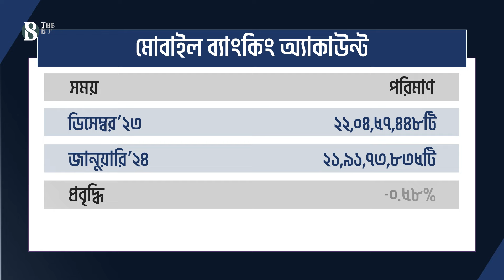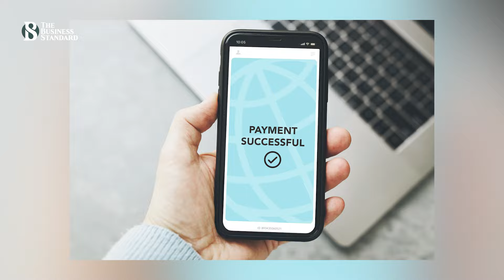লেনদেন বাড়লেও মোবাইল ব্যাংকিংয়ে কমছে অ্যাকাউন্ট সংখ্যা | Mobile Banking | The Business Standard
Mobile financial services lose 12.84 lakh users in January
২০২৩ সলের ডিসেম্বর মাসের তুলনায় ২০২৪ সালের জানুয়ারিতে দেশে মোবাইল ব্যাংকিংয়ের মাধ্যমে লেনদেন বেড়েছে প্রায় ৪ শতাংশ। অথচ একই সময়ে এই আর্থিক সেবা খাতে গ্রাহক অ্যাকাউন্ট কমেছে ১২ লাখ ৮৩ হাজার।